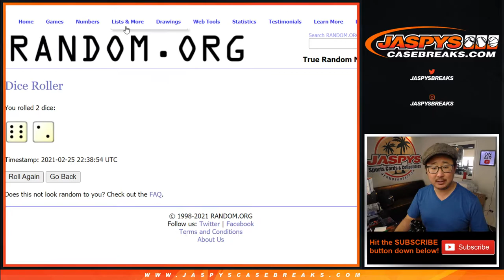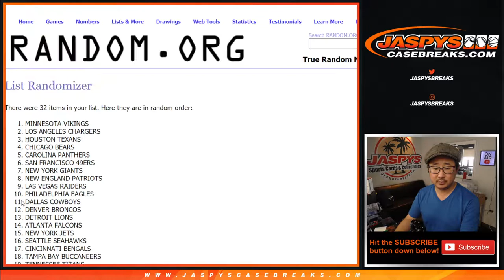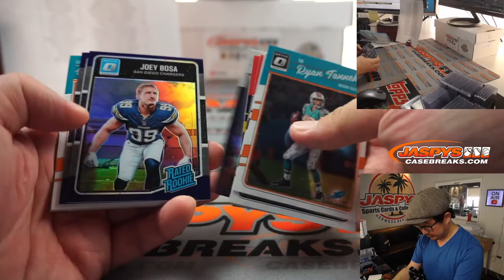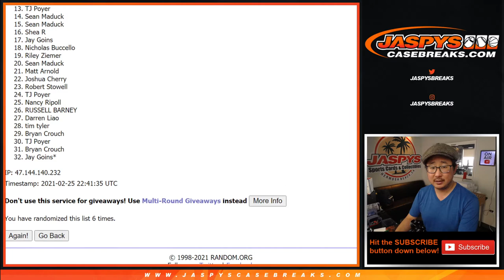Th, 02.25.21 // 1Box (hanger) RT #14 // 2016 Donruss Optic NFL